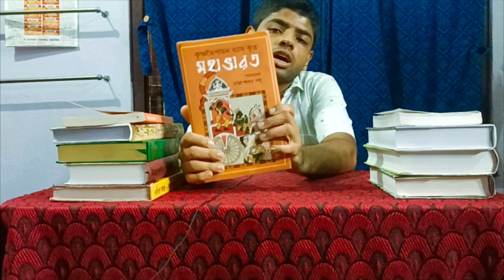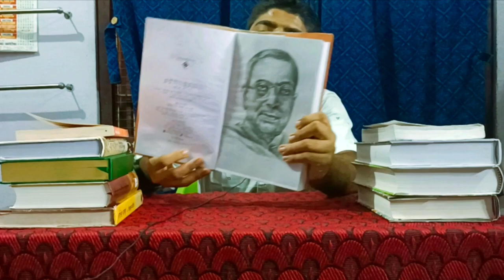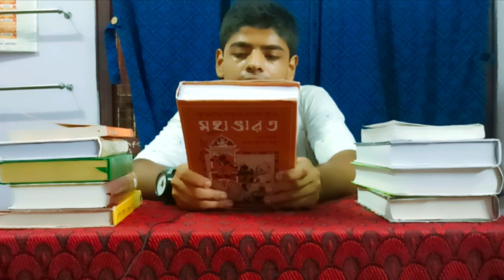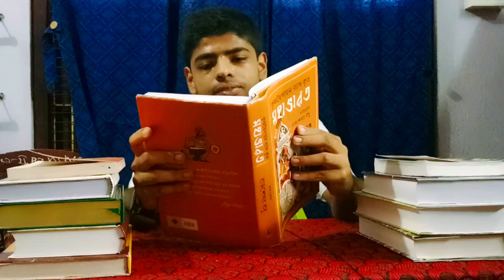কেমন লাগলো মহাভারত ৷ কিছু আলোচনা মহাভারত নিয়ে ৷ মহাভারত ৷ ব্যাসদেব কৃত ৷ রাজশেখর বসু সারানুবাদ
মহাভারত আসলেই বিশাল এক উপাখ্যান। এটি শুধু কুরুপাণ্ডবদের ইতিহাস নয়,সমগ্রভারতবর্ষের ইতিহাস।মূলকাহিনি ,শাখাকাহিনি,উপকাহিনি মহাভারতকে এর বিশালত্ব দিয়েছে।মহাভারত যেন প্রবাহমান নদীর মতো সকল পৌরাণিক গল্প, গাঁথা গ্রাস করে নিয়েছে l
মহাভারত শুধু একটি উপাখ্যান নয়, এতে আছে দর্শন,সমাজ,কূটনীতি,যুদ্ধ। মহাভারতে কেউ দেবতা নয়,সবাই মানুষ। তারা কেউই ভুলের উর্দ্ধে নয়।সবাই ভুল করেছে,সেটার ফল ও পেয়েছে।মহাভারতের মূল নায়ক আমরা কাকে বলব? যুধিষ্ঠির? অর্জুন? কর্ণ? কৃষ্ণ? আসলে মহাভারতের মূল নায়ক হল মহাকাল। কালের গর্ভে সকলে হারিয়ে গিয়েছে, সকল অপরাধ, দ্বন্দ এর অবসান করেছে এই কাল।কালের আবর্তনে একসময় এর পরম মিত্র হয়েছে পরম শত্রু, আবার কিছু ক্ষেত্রে বিপরীতও সত্য।
মহাভারত নিছক কোন ধর্মীয় গ্রন্থ নয়,এর সাথে পুরো ভারতবর্ষের ইতিহাস জড়িয়ে আছে।ধর্ম বর্ণ নির্বিষেশে সবার অবশ্যপাঠ্য এই ঐতিহাসিক মহাকাব্য।

রাজশেখর বসুর এই অনুবাদটি অনেক সহজ ভাষ্যে লেখা।

আমার চ্যানেলে আপনাদের স্বাগত জানাই | আমি দেবাঞ্জন ৷ আমি বাংলা ও ইংরাজি উপন্যাস পড়ে তাদের রিভিউ করি ,কবিতা পাঠ করি ও প্রয়োজনে তার সম্পূর্ন  ব্যাখ্যা করি ৷
আমার চ্যানেলে playlist follow করুন,

if you have any questions or queries about me and otherthings then you can ask me at this 👉

বনলতা সেন l জীবনানন্দ দাশ 👉

©️ This Content is copyrighted to  I am a Book Lover channel. Use or commercial display or editing of the content without proper authorization is not allowed .

Mahabharat, Mahabharata, Rajshekhar Basu Mahabharat, মহাভারত, রাজশেখর বসুর মহাভারত, রাজশেখর বসু সারানুবাদ, মহাভারত , মহাভারত এর ভারত যুদ্ধ এবং কৃষ্ণ, মহাভারত ও মহাভারতের কাহিনী, মহাভারতের ছয় প্রবীণ,শ্রীকৃষ্ণের শেষ কটা দিন , বঙ্কিমচন্দ্র চট্টোপাধ্যায় মহাভারত , কৃষ্ণা কুন্তি কৌন্তেয়,